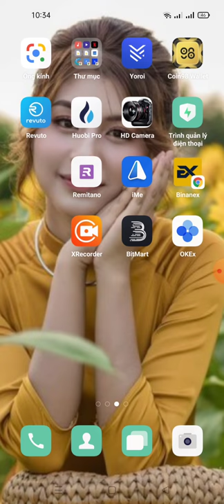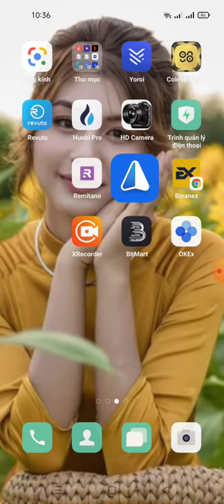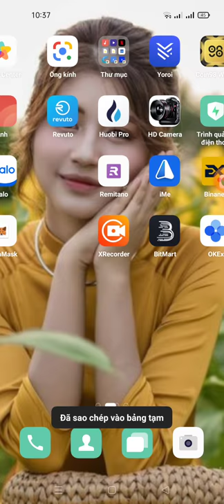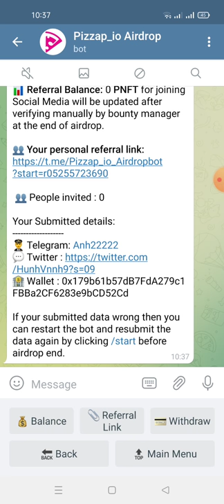hướng dẫn nhận 20 token PNFT (80$) -Pizzap Airdrop mạng binace smart chain ⭐️ 1 PNFT= $0.1~$40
💥 Congratulations, NgocAnh

🎉 Share this link to your friends and earn 1 PNFT worth for each referral.